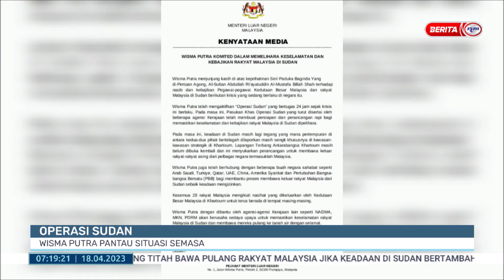18 APRIL 2023 - BERITA PAGI - OPERASI SUDAN: WISMA PUTRA PANTAU SITUASI SEMASA